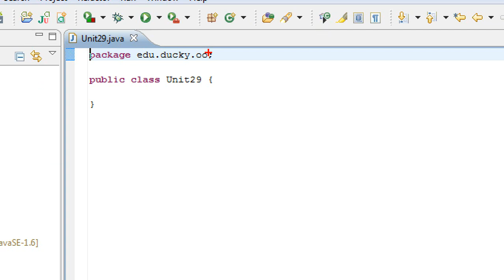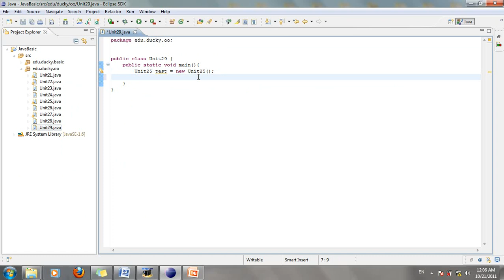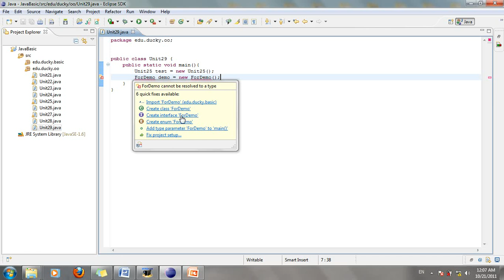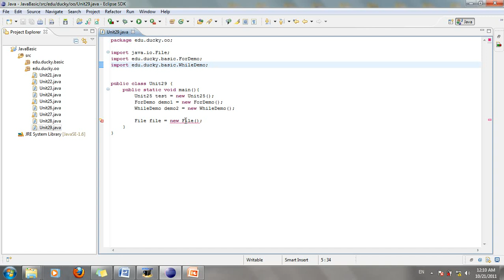Java cơ bản 29: Import